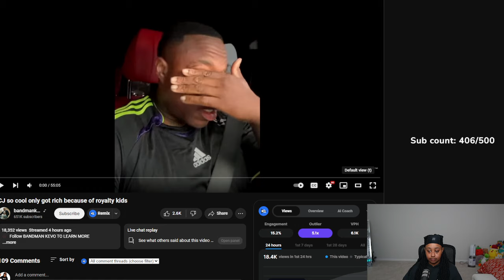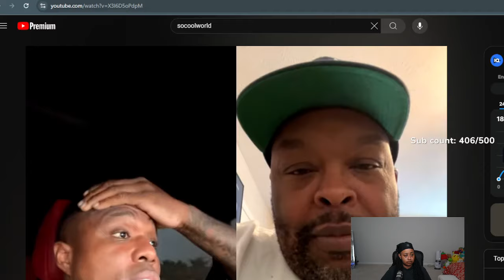BandManKevo don’t BELIEVE that CJ did that to Jaliyah and that Royalty ALLEGEDLY coaches them 😱